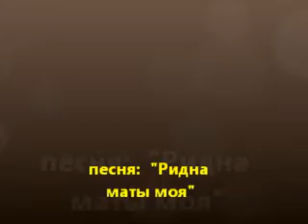Мама ридна маты моя 3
молодые годы проживания на Украине